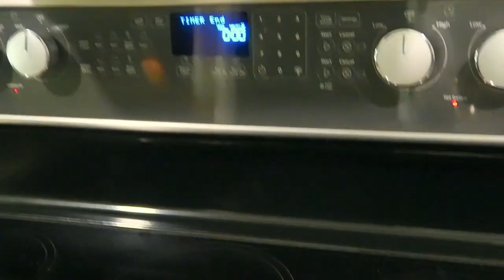Nourishing Creativity Through Cooking ✨🍳 LittleCreativeLife